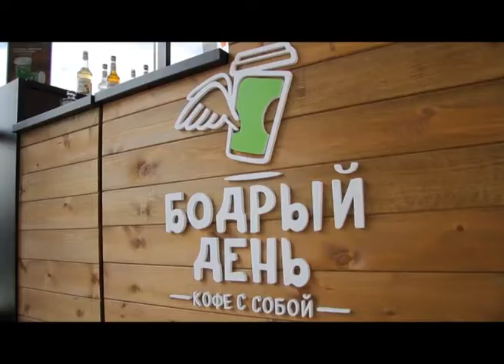Всё обо Всём - В самом центре города открылась новая кофейня «Бодрый день»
Хорошая новость для кызылчан. В самом центре города открылась новая кофейня «Бодрый день». Вкусный кофе поможет зарядиться энергией по пути на учебу или работу. Кроме того, в честь открытия для гостей приготовили приятный сюрприз. В заведение действует акция при покупке одного стакана кофе – второй в подарок! Кофейня «Бодрый день», здание «Бизнес-Центра» (гостиница Кызыл).( акция действует до 16 сентября 2017 г.)